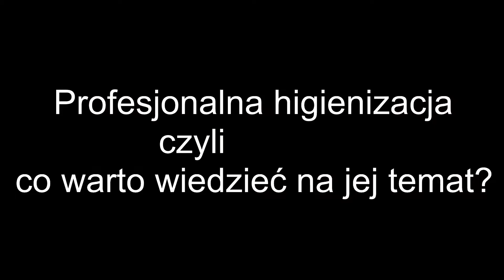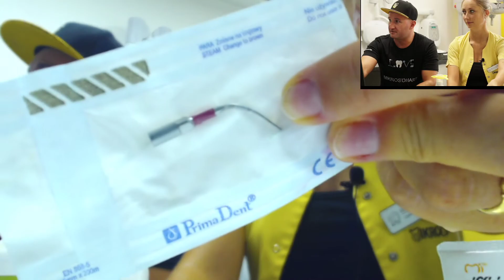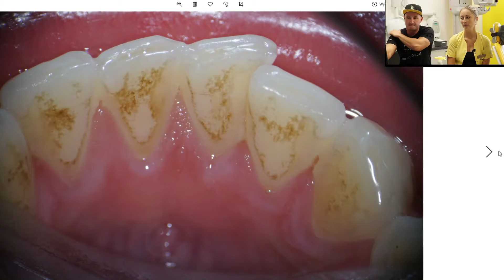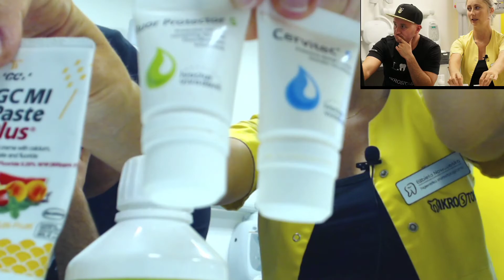Zabiegi higienizacyjne w gabinecie stomatologicznym czyli jak profesjonalnie dbać o swoje zęby?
Witajcie Pacjenci - Nasi, jak i Wszyscy inni szukający odpowiedzi na pytania dotyczące zdrowia i higieny jamy ustnej. Specjalnie dla Was - wraz z higienistką Elżbietą Nowosielską - postanowiliśmy stworzyć serię poradników, w których będziemy regularnie - raz w tygodniu zamieszczać odpowiedzi na nurtujące Was najczęściej pytania, które nam zadajecie podczas wizyt. Robimy to po to, bycie w razie potrzeby mogli  rozwiać swoje wątpliwości odnośnie zdrowia jamy ustnej.

W dzisiejszym odcinku:

Porozmawiamy na temat profesjonalnych zabiegów higienizacyjnych, które należy przeprowadzać regularnie co 3-12 miesięcy (w zależności od zaleceń), aby utrzymać swoją jamę ustną w pełnym zdrowiu. Dowiecie się co można też zrobić w domu aby samodzielnie sprawdzić czy dobrze umyliśmy zęby.

Piszcie prosimy w komentarzach wszystkie pytania na jakie chcecie poznać odpowiedzi oraz wątpliwości jakie Was nurtują. Będziemy sukcesywnie odpowiadać w kolejnych odcinkach. Pamiętajcie nie ma głupich pytań:)

Jesteśmy i działamy dla Was!